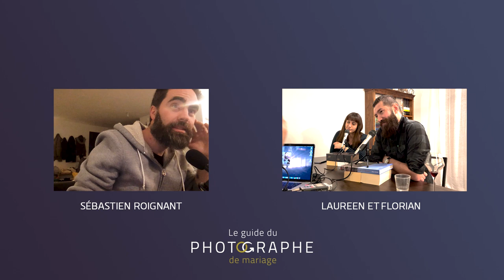Ils ne sont pas des photographes, mais sont souvent photographiés. Avec Laureen et Florian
Cette semaine, j'ai le grand plaisir d'accueillir Laureen et Florian.
Florian a participé à plusieurs de mes vidéos et les deux ont joué le couple dans les deux vidéos sur la photo de couple sorti début 2021.
Pour celles et ceux qui ont participé à mes workshops mariage à Lyon, vous les avez surement pris en photo. Florian et Laureen, c'est le couple que j'appelle à chaque workshop.

Mon interview avec Laureen et Florian va notamment vous faire découvrir :

♦ Comment se comporter face à un couple ;

♦ Comment le couple réagit à nos actions et nos phrases ;

♦ La difficulté d'être photographié ;

♦ Comment ils ont vécu leur mariage ;

♦ Comment ils vivent les différents types de séances photos de couple ;

Sommaire :
0:00 Présentation
0:31 Ce qui vous attend dans ce podcast
3:52 Vous n'êtes pas photographe, mais couple
7:05 Qu'est-ce qu'il se passe en tant que couple qui se fait prendre en photo ?
13:30 La séance couple le jour J et les séances workshop, c'est pareil ou pas ?
18:33 C'est important pour les mariés d'avoir des photos du lieu le Jour J ?
24:30 Votre mariage, vos choix
29:32 Comment se sont passés les saisons avec masque ?
34:41 Quel a été votre sentiment de remettre robe et costumes ?
46:26 Quelles sont les choses à ne pas faire faire aux couples ?
54:46 Un catalogue de pose toujours à disposition
1:03:19 Quelles sont les choses à faire alors ?
1:12:13 La bulle
1:14:02 Être photographié lors des préparatifs, plus intimidant ?
1:22:37 Interdire aux invités de prendre des photos
1:30:12 Qu'auriez-vous changé photographiquement à votre mariage ?
1:35:43 Questions de fin

Si vous souhaitez rejoindre "La bulle" ma grosse formation sur la photo de couple

▼ Formez-Vous Gratuitement à la Photographie de Mariage ▼

💑Comment mettre à l'aise le couple ?
📷❤ Comment Photographier des Moments Vrais ?

▼ Vous voulez avoir un impact sur votre vie en devenant photographe de mariage ? ▼
📷 Rejoignez la communauté et mettez toutes les chances de votre coté pour réussir

📗 Découvrez mon livre Photographe de mariage pour le meilleur et pour le pire

▼ Crédits ▼
©️ Sébastien Roignant
🎬 Tournage :  Maxime Javin
🎞️ Montage : Maxime Javin
🎵 Musique du Générique : Jérémy Breut
🕹️ Animation du générique : Aurélien Kirchner
🎩 Logo : Antoine Brun